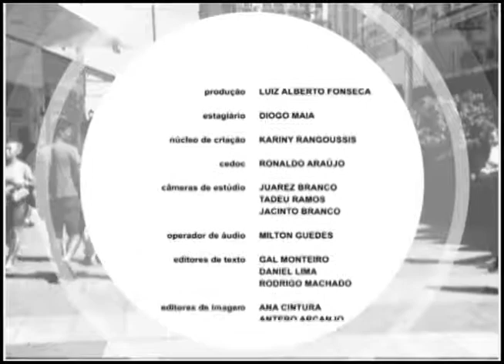Pauta Especial - Peça O Pequeno Príncipe entra em cartaz no teatro Linda Mascarenhas (BL 2)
O Pequeno Príncipe está em cartaz no teatro Linda Mascarenhas. A adaptação deste clássico da literatura é o resultado de uma oficina realizada com alunos da rede pública de ensino, e promete dar um tom mais adolescente ao texto, porém sem descuidar de uma linguagem agradável para todos os públicos. O diretor da peça, Carlos Alberto Barros, falou sobre a montagem.

Exibição: 14/07/2017
Entrevistado: Carlos Alberto Barros - diretor